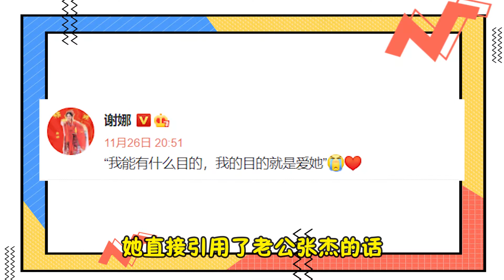甜炸了！張傑回應與謝娜戀愛有目的：我的目的就是愛她